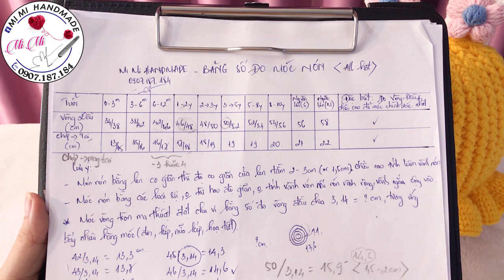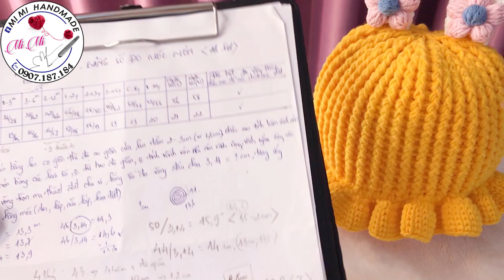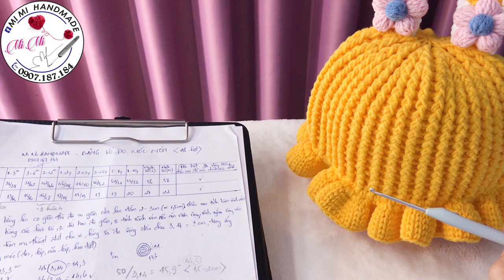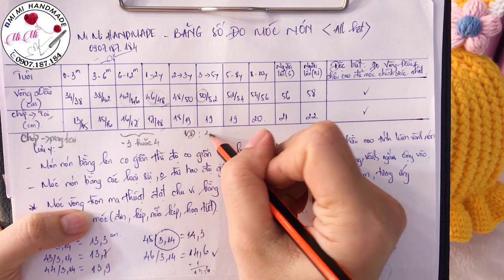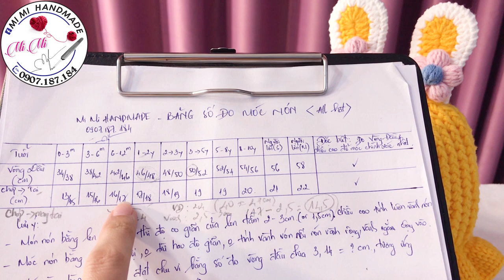Móc Nón Tai Thỏ Cony 🐰, PomPom Đáng Yêu Cho Bé | All Sizes| Cute Bunny Hat Tutorial | Mimi Handmade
Video hôm nay mimi sẽ hướng dẫn Móc Nón Tai Thỏ Cony, Quả Bông PomPom Thật Đáng Yêu Cho Bé | All Size.

Hãy ủng hộ MiMi bằng cách:
🎥 Trong video này, Mimi Handmade sẽ hướng dẫn bạn cách móc nón tai thỏ Cony 🐰 với pompom đáng yêu cho bé. Đây là một dự án móc len hoàn hảo cho mùa đông, giúp bé yêu của bạn luôn ấm áp và dễ thương.
🌟 Hãy cùng Mimi Handmade thực hiện từng bước để tạo ra nón tai thỏ Cony xinh xắn này. Video cung cấp hướng dẫn chi tiết từ chuẩn bị nguyên liệu đến các kỹ thuật móc cơ bản, giúp bạn dễ dàng thực hiện tại nhà.
Chúc bạn có những giờ phút sáng tạo vui vẻ với Mimi Handmade!